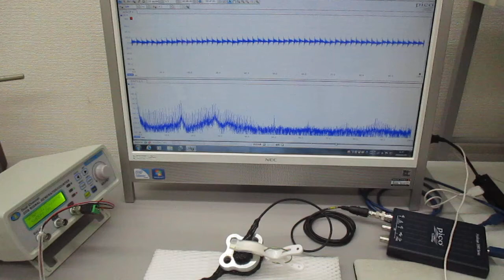非線形現象の音圧測定解析に基づいた、超音波伝搬制御技術